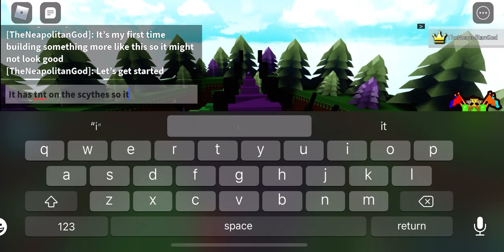Void Error Mech In Roblox Build A Boat For Treasure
Void Error Mech